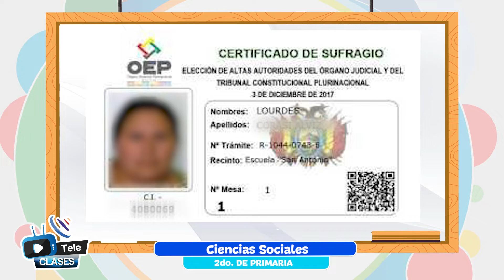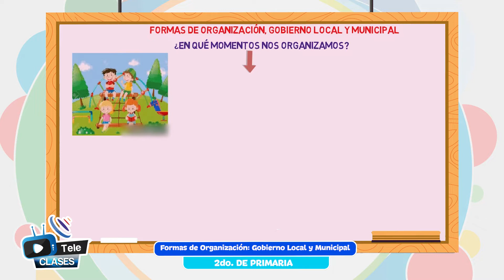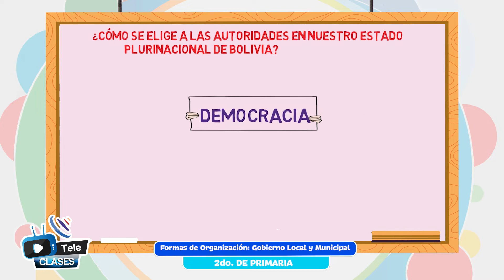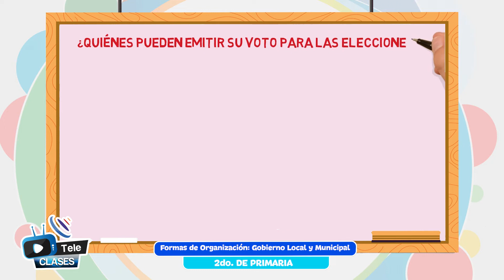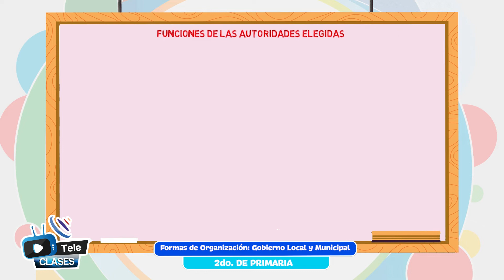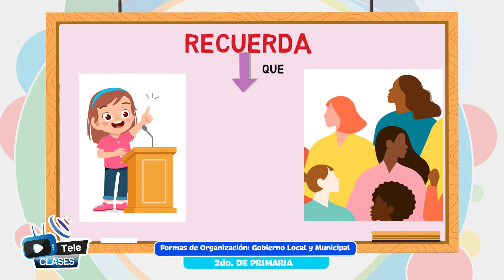Formas de organización Gobierno local y municipal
Tema 👩🏫 👉 Ciencias Sociales - “Formas de organización: Gobierno local y municipal”

Maestr@ 👩 👨 👉 Prof. Juana García